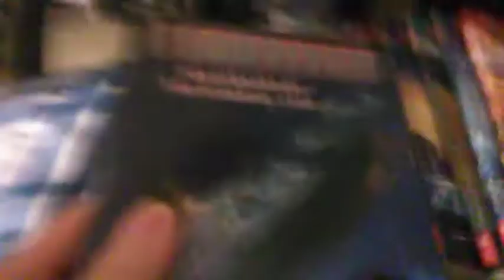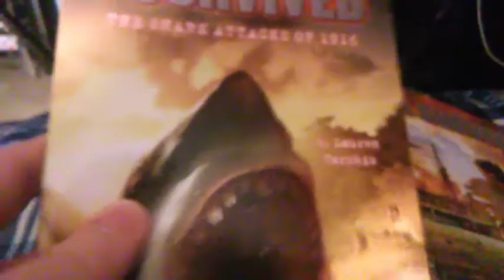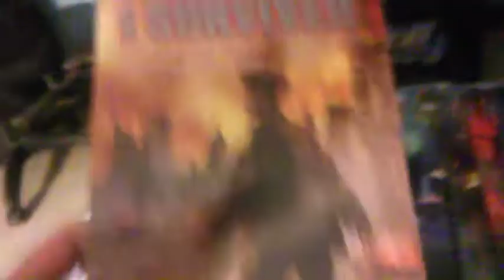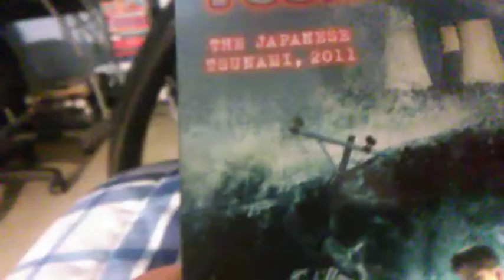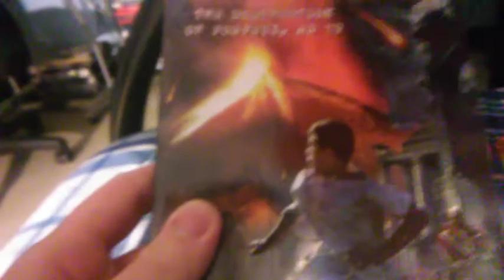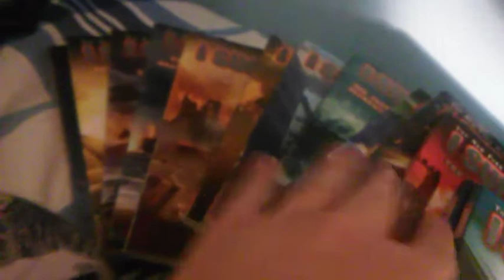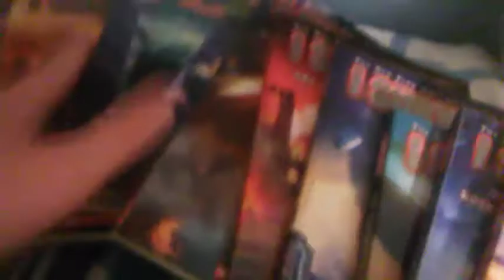The I Survived Book Collection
Tom is showing his collection of I Survived Books (oh I forgot the goosebumps book light is exclusive to Barnes and Noble) (and I also missing the children's blizzard,1888 book which I might plan to get it any time)